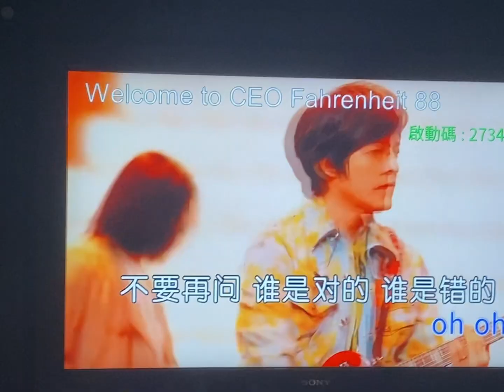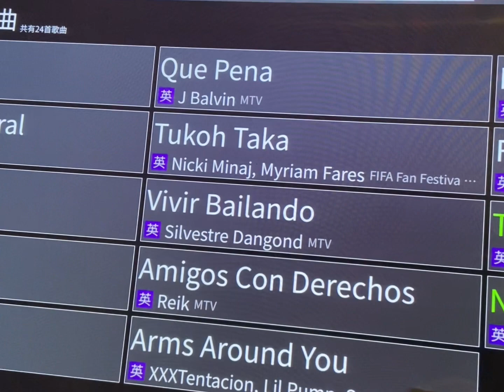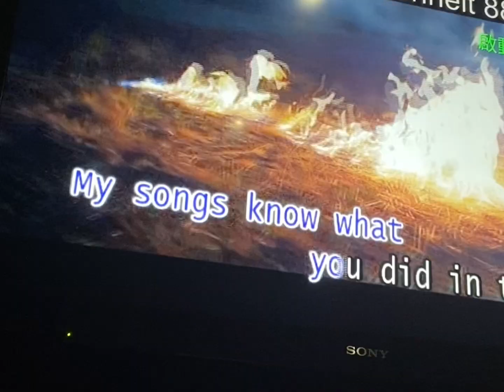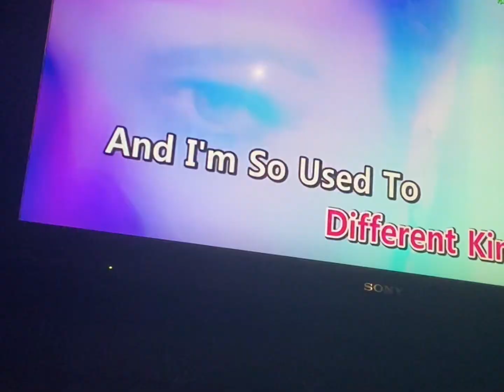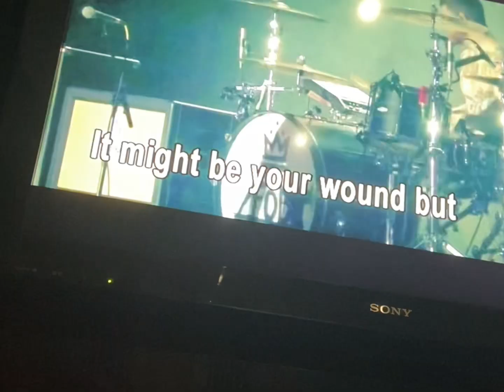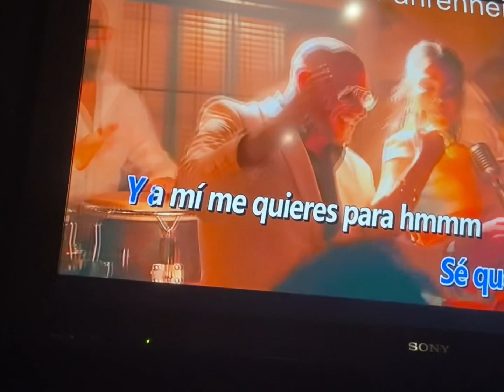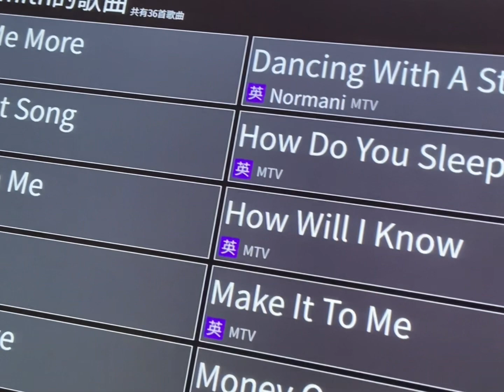PJ VLOG | holiday season; Christmas vibe; camping; sing K; dessert